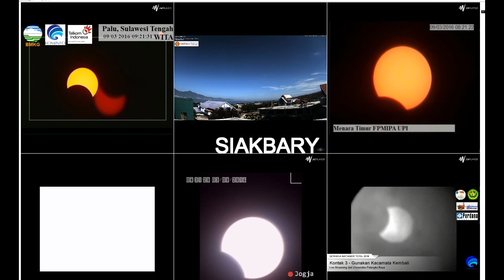🔴 RE-LIVE - Total Solar Eclipses 2016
ini dia timelapse gerhana matahari total di berbagai tempat (gak semua) di karenakan webcamnya gak aktif